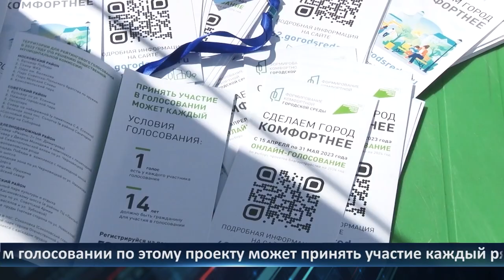День города - новости Рязани 24.04.2023